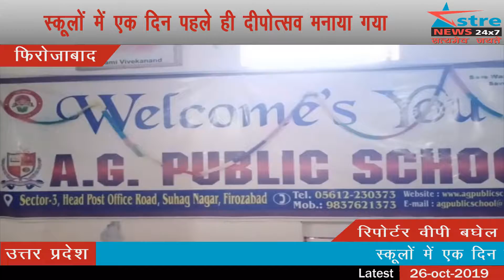अस्त्र न्यूज़ फ़िरोज़ाबाद : स्कूलों में बच्चों ने हंसी खुशी से मनाया दीपावली का त्यौहार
स्कूलों में एक दिन पहले ही दीपोत्सव मनाया गया। बच्चों को त्योहार की महत्ता बताई गई। बच्चों ने शुक्रवार को हंसी-खुशी से दीपावली मनाई। व बच्चों ने मनोहारी रंगोली बनाई,ओर  देवी-देवताओं का स्वरूप धारण किया व स्कूल को मोमबत्तियों से सजाया। किड्स कार्नर स्कूल में बच्चों ने धूमधाम से दीपावली मनाई। वही विद्यालय प्रबंधक  द्वारा  बच्चों को दीपावली के महत्व के बारे में बताया तो इस बार दिवाली पर हम सभी को मिलकर ज्यादा से ज्यादा मिट्टी के बने दीपक का इस्तेमाल करना है क्योंकि यह स्वदेशी हैं व चाइना से जो भी लाइट झालर आ रही है उनका हमें विरोध करना है जिससे हमारे देश का पैसा हमारे देश में ही रहे व वही बच्चों ने विशाल रंगोली बनाइ और प्रदूषण रहित दीपावली मनाने का संदेश भी  दिया।